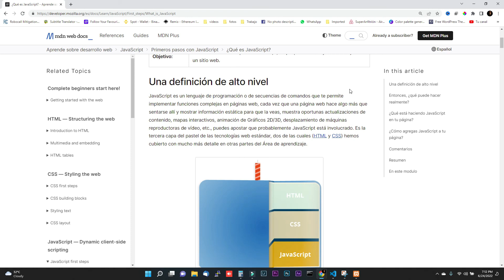Clase 0 Que es JavaScript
Si necesitas un hosting con los mejores precios del mercado, aqui te dejo el mejor proveedor, con los planes mas economicos y con todo incluidos:

Aprovecha nuestro especiales desde 9.99 en Udemy y hazte un experto en voz sobre IP de codigo abierto, donde aprenderas las siguientes herramientas.

Asterisk basico
Issabel PBX con modulo de Call Center
Linux basico
Y Mysql basico

Conociendo estas herramientas sera capaz de implementar cualquier proyecto de telecomunicaciones basado en Voz sobre IP, aqui debajo te dejo los enlaces de cada uno.